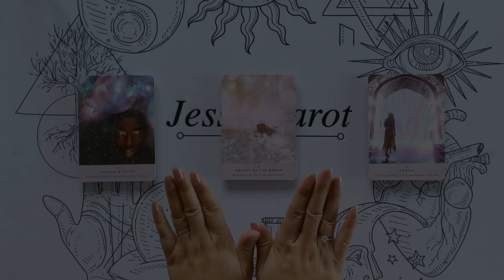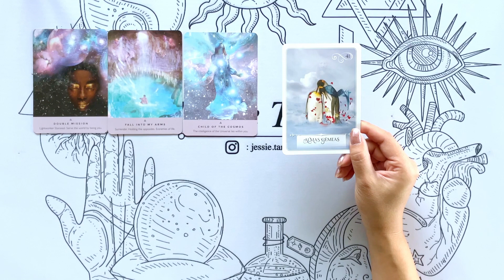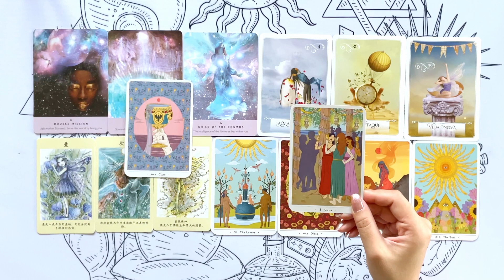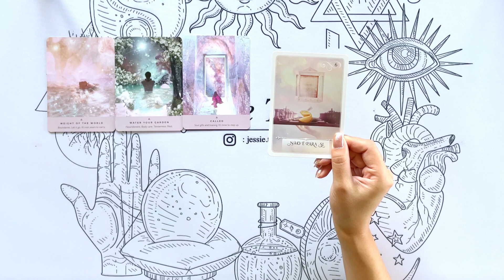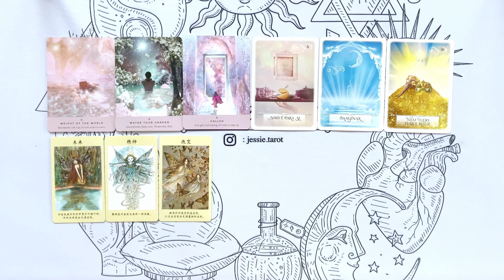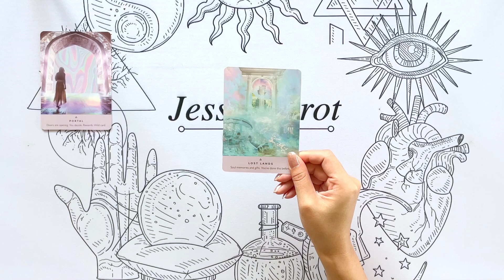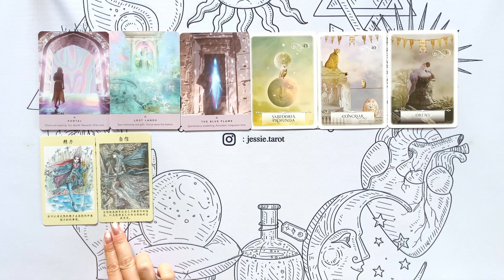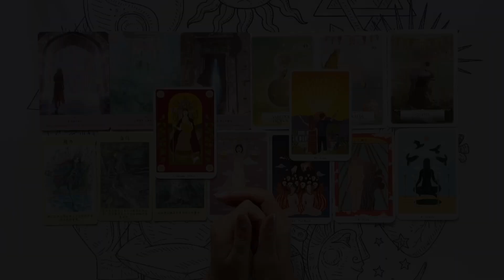高能！塔羅占卜🔮 年底前，宇宙給妳準備的幸福大禮包是什麼呢？脫單/財源廣進/智慧開悟💝占卜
親愛的朋友💝祝福你在地球玩的愉快🔮
🔮預約個案占卜方式:
🍀Line:Jessietarot
🍀微信:z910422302(非占卜者請勿加微信，因人數上限）
歡迎支持訂閲老師的毛小孩頻道，給妳開心療癒：
此視頻時間軸：
選牌   00:00:00
第一組   00:01:10
第二組   00:23:23
第三組   00:53:17

✨請提取對你有價值的訊息✨